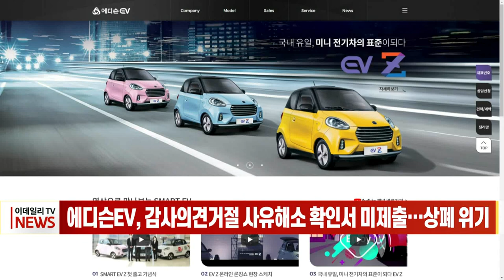에디슨EV, 감사의견 거절 사유 해소 확인서 미제출… 상폐 위기 (20220412)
쌍용차 인수가 무산된 에디슨EV가 어제까지였던 감사의견 거절 사유 해소 확인서를 결국 제출하지 못했습니다.
삼화회계법인은 지난달 29일 에디슨EV에 대해 계속기업으로서의 존속능력에 대해 유의미한 의문을 제기할 만한 불확실성이 존재한다고 밝히며 감사의견을 거절했습니다.
에디슨EV는 이에 대해 어제까지, 이 사유에 대한 해소 확인서를 제출해야 했습니다.
하지만 에디슨EV 측은 “계속기업으로 존속능력에 불확실성의 사유 해소를 확인하지 못했다는 공문을 수령했다”고 밝혔고 이에 따라 상장폐지 사유가 돼서 앞으로 관련 절차를 밟게 됐습니다.